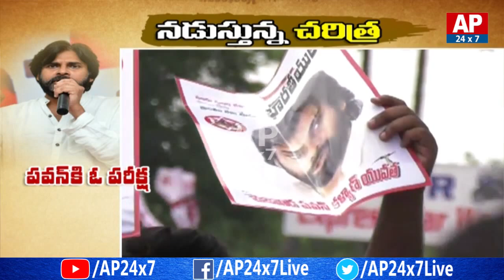పవన్ కళ్యాణ్ పరీక్షా టైం..| Pawan Exam Time | Movies Vs Politics | Krishna Sai Ram Analysis | AP24x7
పవన్ కళ్యాణ్ పరీక్షా టైం..| Pawan Kalyan Exam Time | Movies Vs Politics | Krishna Sai Ram Analysis | AP24x7